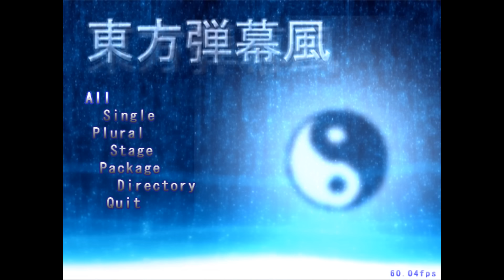Flowey the Flower by AJS (Danmakufu Ph3) -No Commentary-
𝘙𝘦𝘤𝘰𝘮𝘮𝘦𝘯𝘥𝘦𝘥 𝘣𝘺 𝘗𝘶𝘳𝘦 𝘗𝘳𝘦𝘤𝘪𝘰𝘶𝘴 𝘔𝘰𝘰𝘯 𝘚𝘬𝘦𝘭𝘦𝘵𝘰𝘯

And now we get to wander ourselves right back into the wonderful world of Undertale again. This one's a short and sweet script, however a little simple in its execution. However that fact can be forgiven given both the source material and that this was going to be a proof of concept for a bigger series.

Character: Reimu Hakurei

Music

Boss Phases

2:27 - Flowey Phase 1
2:55 - Flowey Phase 2
3:21 - Flowey Phase 3
3:30 - Flowey Phase 4
4:21 - Flowey Phase 5
4:49 - Flowey Phase 6
5:11 - Flowey Phase 7
5:20 - Flowey Phase 8
5:33 - Flowey Phase 9
6:05 - Flowey Phase 10